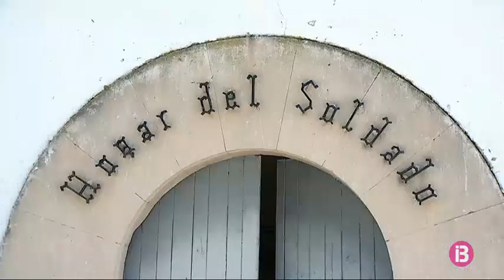L`Associació de Joves Arquitectes tem una `pilotada urbanística` a Son Busquets